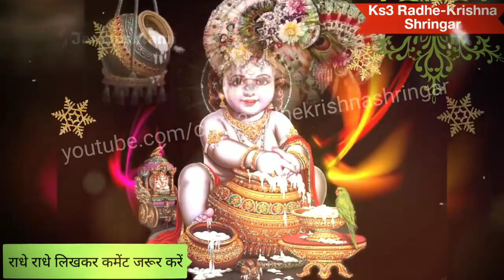जन्माष्टमी पर करें इन 3 में से कोई 1 महाउपाय बनेंगे सारे बिगड़े काम मिलेगी कष्टो संकटों से मुक्ति